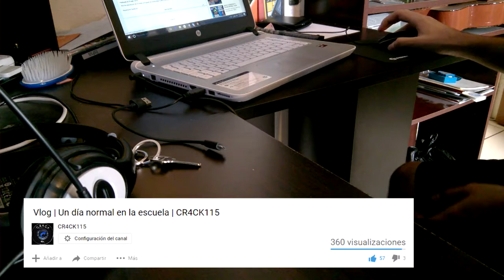Adiós barba...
Entérate de más en mi Instagram!

Tienes alguna duda? Aquí esta mi ASK !!

Intagram: @Hypx_controllers